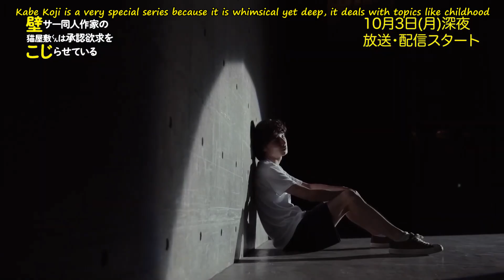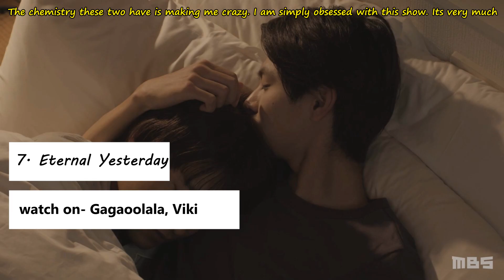BL chit-chat: 9 BL Series, webtoons and novels I am currently watching and reading!